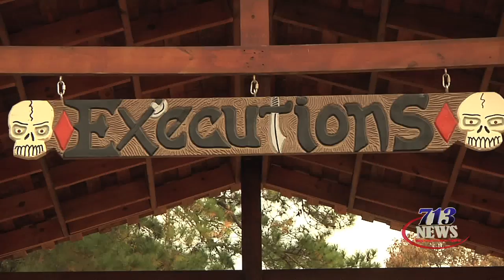A Step Back In Time At The Tex Ren Fest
713News took a step back in time, actually several centuries at the Texas Renaissance Festival in Plantersville, Texas to celebrate the 40th anniversary and the final weekend of the festival, a Celtic Christmas.